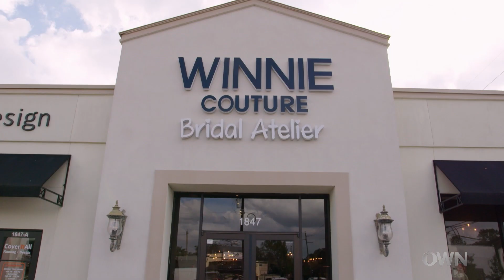Terrence’s Mom is Ready to Go!| Marry Me Now | OWN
Jakya tells Terrence’s mom about her plans to propose. // Tune in to “Marry Me Now” on Saturdays at 9/8c on OWN.